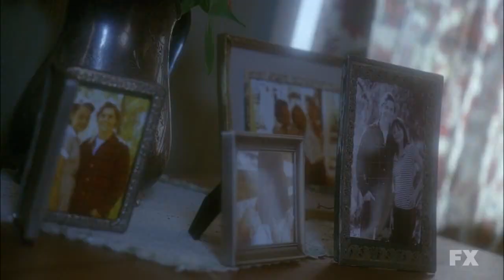Jessica Lange American Horror Story Best actress !! Boomerang Gainsbourg editing by thomas wessely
Je sens des boums et des bangs
Agiter mon cœur blessé
L'amour comme un boomerang
Me revient des jours passés
A pleurer les larmes dingues
D'un corps que je t'avais donné
J'ai sur le bout de la langue
Ton prénom presque effacé
Tordu comme un boomerang
Mon esprit l'a rejeté
De ma mémoire, car la bringue
Et ton amour m'ont épuisé
A s'aimer comme des dingues
Comme deux fous à lier.
Sache que ce cœur exsangue
Pourrait un jour s'arrêter
Si, comme un boomerang
Tu ne reviens pas me chercher
Peu à peu je me déglingue
Victime de ta cruauté
Je sens des boums et des bang
A t'aimer comme une dingue
Prête pour toi à me damner
Toi qui fait partie du gang
De mes séducteurs passés
Prends garde à ce boomerang
Il pourrait te faire payer
Toutes ces tortures de cinglés
Que tu m'as fait endurer.
C'est une histoire de dingue
Une histoire bête à pleurer
Ma raison vacille et tangue
Elle est prête à chavirer
Sous les coups de boomerangs
De flash-back enchaînés
Et si un jour je me flingue
C'est à toi que je le devrais
D'un corps que je t'avais donn